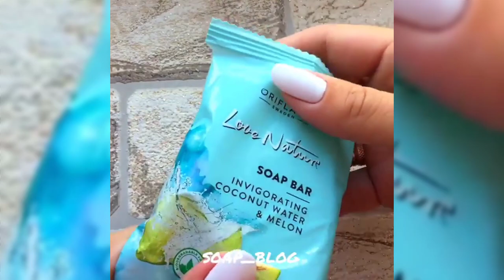Soap Carving ASMR - Relaxing Sounds - Satisfying ASMR Video | #96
* Since it is an ASMR video, earphones or headphones are recommended *

After breaking everything up
I mixed it with bond slime.

Hold, stretch, cut with a card
I think you can enjoy various sounds.

Because it sounds really good